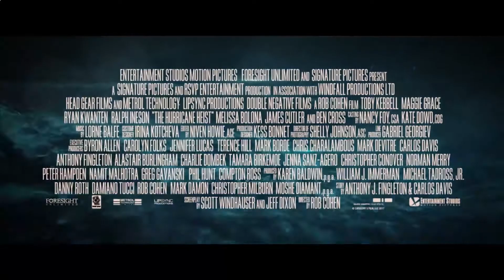Ограбление в ураган — Русский трейлер 2018#1